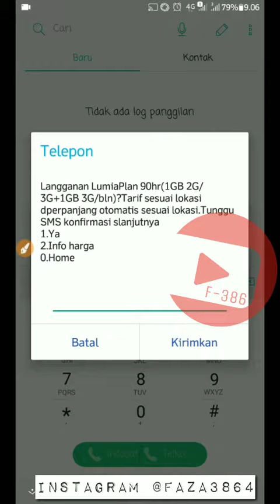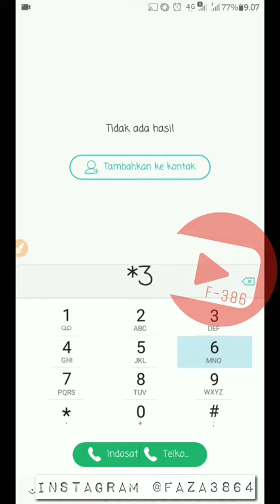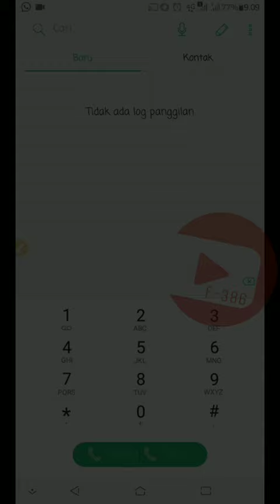KODE DIAL TELKOMSEL MURAH2019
F - 386
Kami menyajikan berbagai informasi
Berita dunia, lokal, daerah, budaya, Toturial, Internet Gratis, tech, laptop, komputer, kultur, dan kearifan lokal Indonesia dan informasi dunia lainnya

Song Music  : Faded Remix
copyright music by Alan Warker Music
Support Channel Music :

🇲🇨NB🇲🇨
related to my channel does not mean to copy the copyright of the owner.but for the promotion of the music video copyright owner's channel.for that reason, please let me load the music and videos on my channel.If you are the artist of any of the songs promoted here this channel.you have the full control.this is right that you have and we respect that. If any part of  the content of this channel is your property - such as an image or distributor artist musician label - please send me e- mail message or a personal message and your content Will be removed immediately.plese do not flag our channel 😁